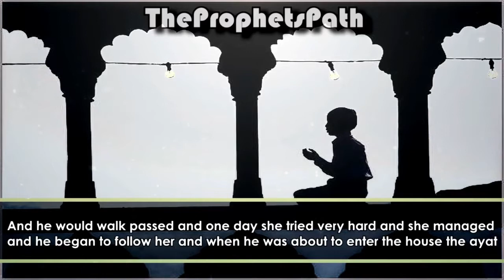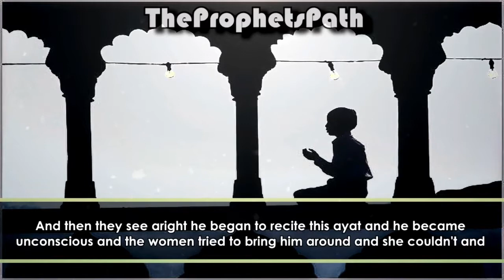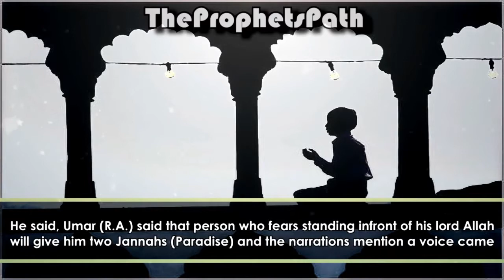l Fear Allah - Sh. Zahir Mahmood - Talash Peace